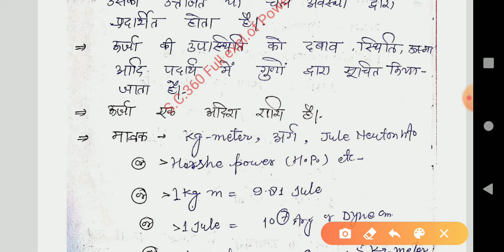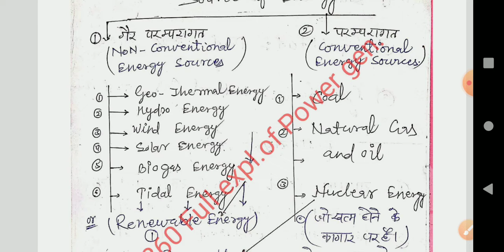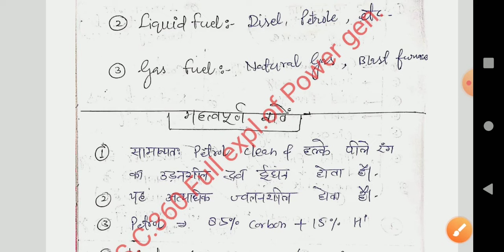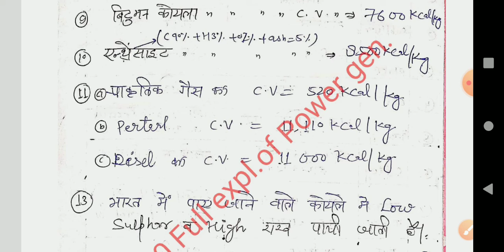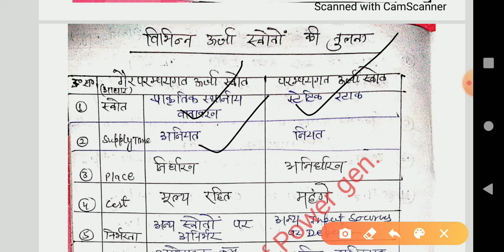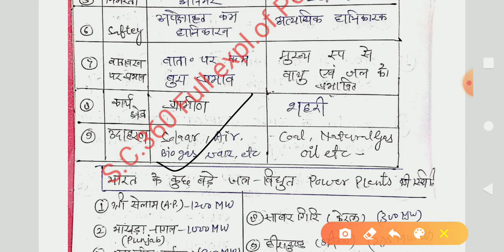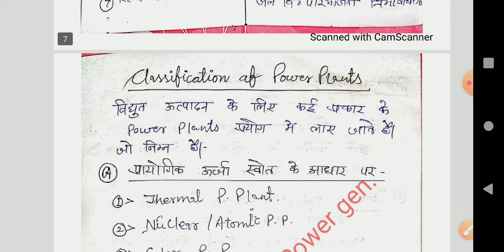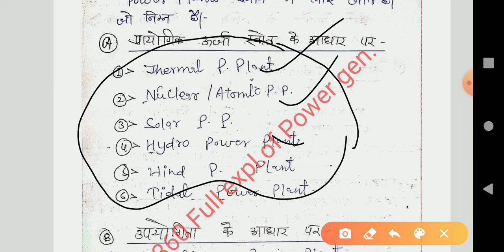Basic concept of Power Generation||power plant of electrical engineering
Hello friends,,